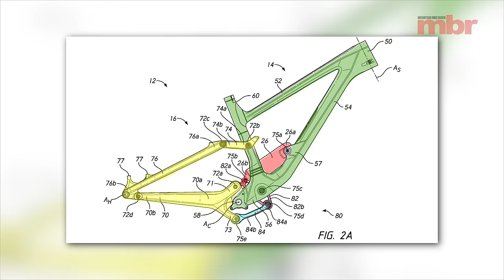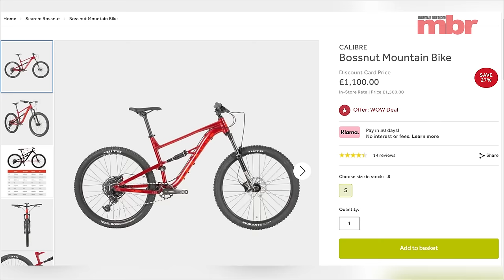11 Bikes We're Excited For In 2024 | MBR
There will likely be a whole host of new mountain bikes released in 2024. From trail, enduro, XC and hardtail options, not forgetting all the new e-bikes that will also land into those categories. Danny Milner sits down and talks through all of the new mountain bikes he predicts could be coming over the course of 2024.

00:00 - Intro
00:36 - Specialized Demo
01:18 - Enduro, Turbo Levo, Stumpjumper
01:55 - Trek Rail
02:37 - YT Izzo
03:32 - Canyon
03:47 - Scott Spark
04:26 - Santa Cruz
05:07 - Nukeproof Mega & Reactor
05:50 - Merida
06:05 - Yeti
06:46 - Caliber
07:34 - Outro